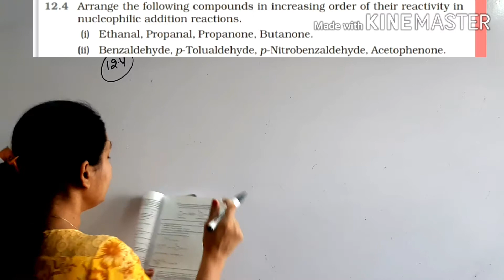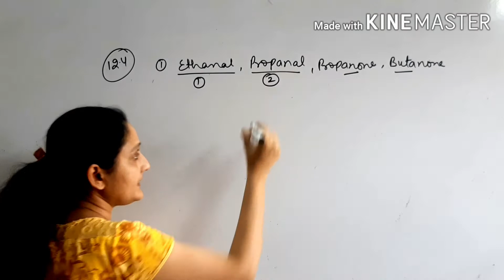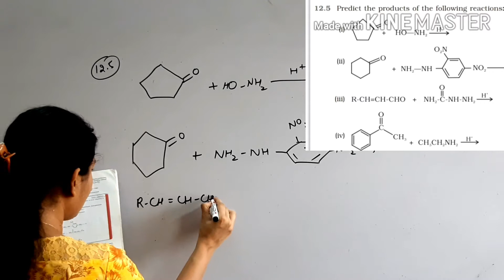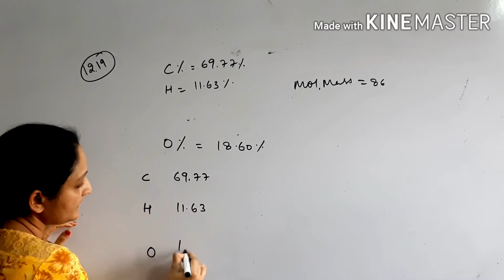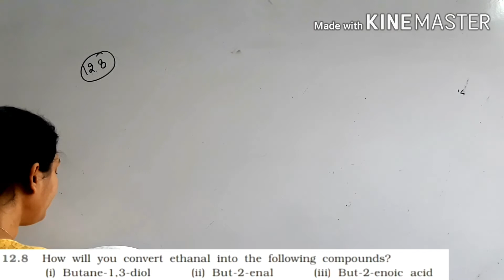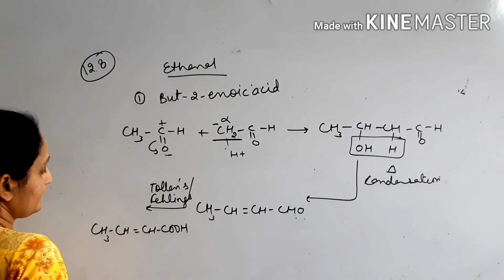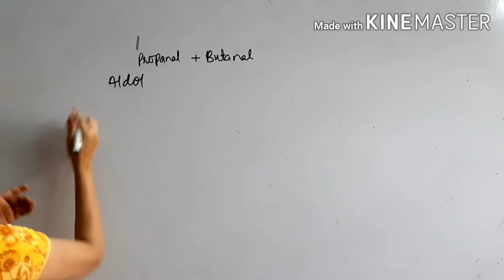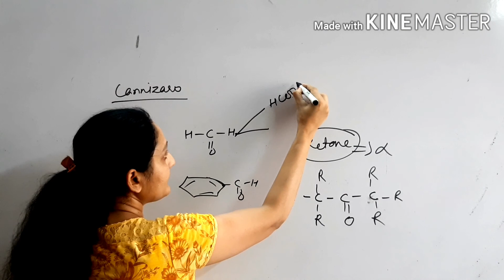ALDEHYDES, KETONE AND CARBOXYLIC ACID || PART 8 || SOME NCERT QUESTIONS || CLASS 12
Hello students
This is very important video because this video will surely increase your confidence in organic chemistry because we are going to solve some ncert problems.